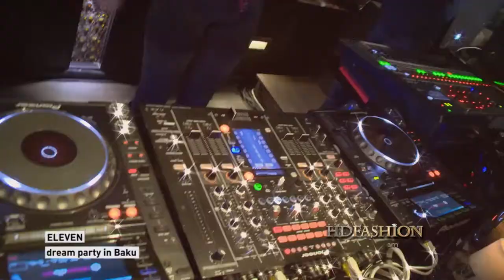Dream Party // HD Fashion TV